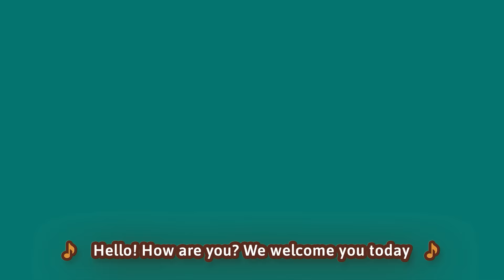Hello - Music Heroes | Kids Entertainment & Kids Songs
What do you say when you meet someone? ‘Hello, How are you!’- just like the warm lyrics in ‘Hello’ 👋🏼🙋🏻‍♂️   What do you say when your friends attend your birthday party? ‘Hello, we welcome you today!’. 🤗

Cheer the morning up and singalong ‘Hello’ with our superheroes Jaxx, Ray, Sky, Luna and Wave 🎤🎸🎶  AOR Junior uses delightful music content to guide and instill moral values in our junior rockstars!